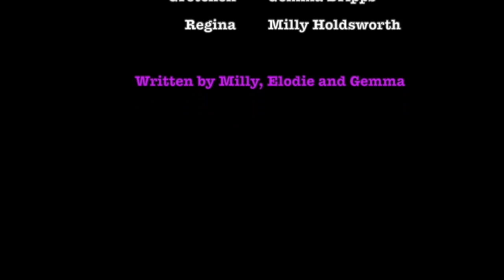St George's Virtual Drama Extravaganza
Welcome to St George's Virtual Drama Extravaganza! We hope you enjoy watching performances from our talented and SGAconfident girls.